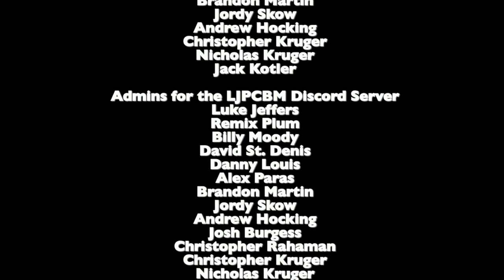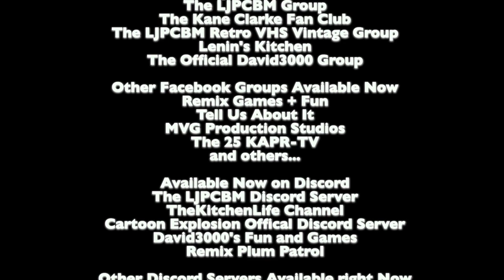Toon Disney Blast from the Past 66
VHS Recording Date: February 20th, 2005

This blast of the past video was originally made, and edited on January 9th, 2024 using Final Cut Pro and iMovie!